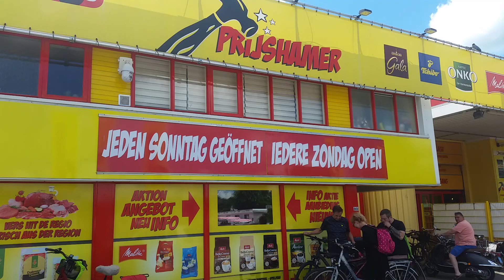Einkauf in Niederlande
Wir mussten nicht mal einen Mundschutz im Laden tragen 😀😀😀